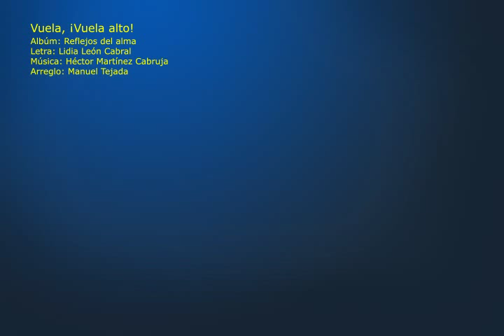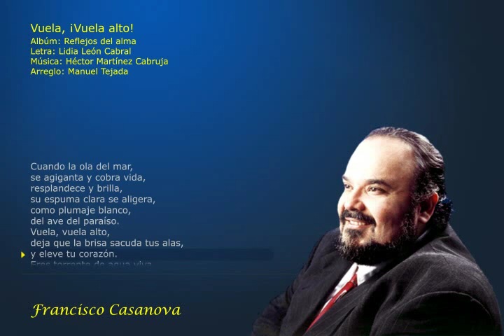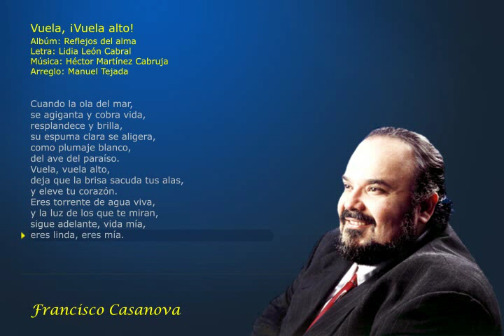12-Francisco Casanova - Vuela, ¡vuela alto!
Artista: Francisco Casanova
Albúm: Reflejos del alma
Letra: Lidia León Cabral
Arreglo: Manuel Tejada

Vuela, ¡vuela alto! (Letra)
Cuando la ola del mar,
se agiganta y cobra vida,
resplandece y brilla,
su espuma clara se aligera,
como plumaje blanco,
del ave del paraíso.
Vuela, vuela alto,
deja que la brisa sacuda tus alas,
y eleve tu corazón.
Eres torrente de agua viva,
y la luz de los que te miran,
sigue adelante, vida mía,
eres linda, eres mía.